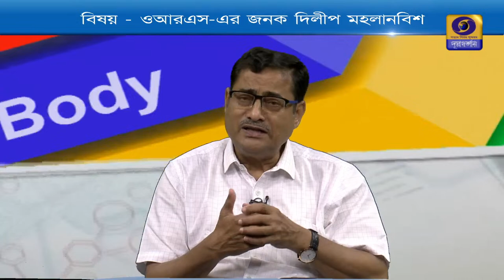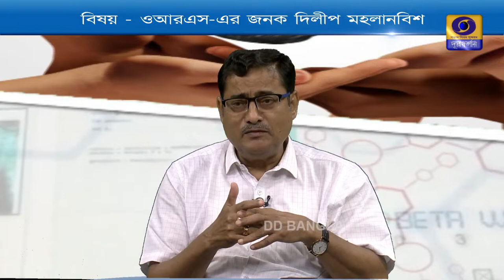HELLO DAKTARBABU : ORS Janak Dilip Mahalanabis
EXPERTS:  Dr Santanu Dutta & Debasish Banerjee